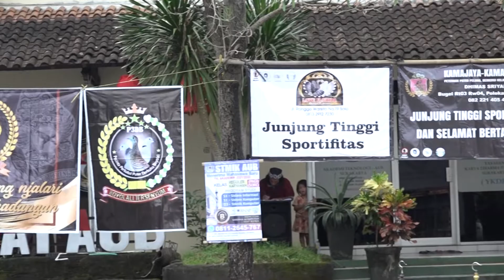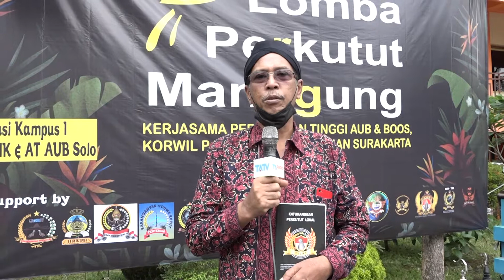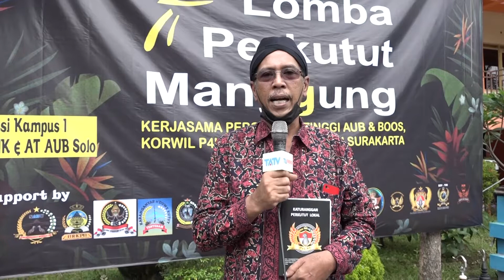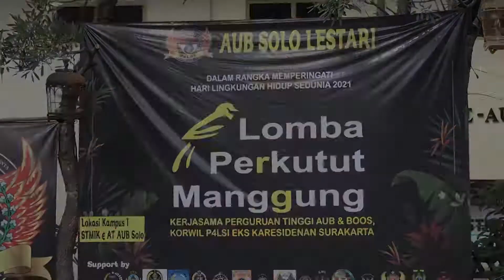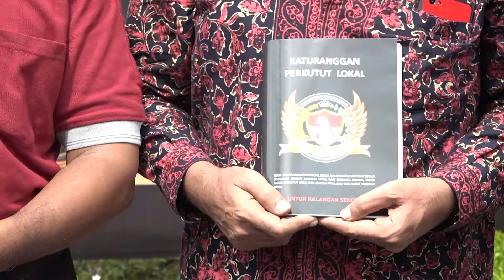LOMBA PERKUTUT MANGGUNG | KABAR KAMPUS